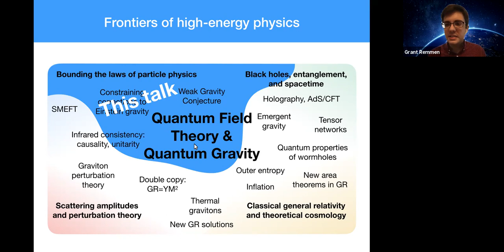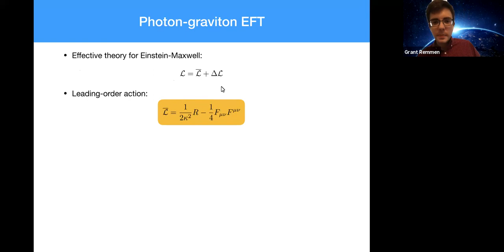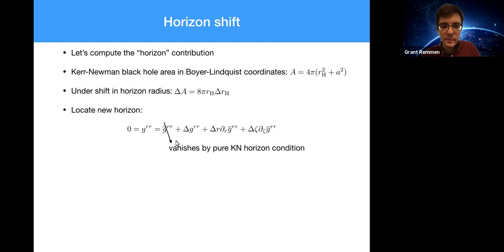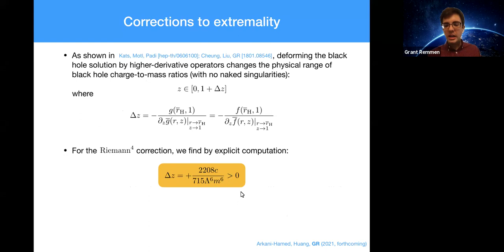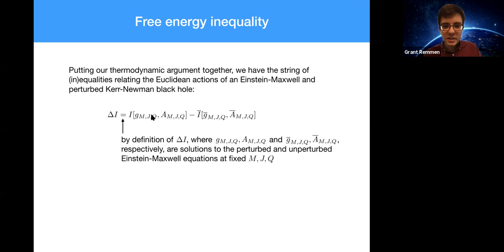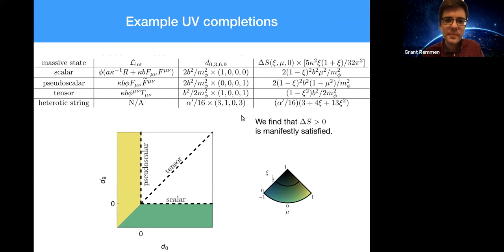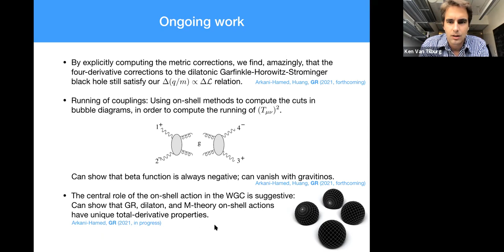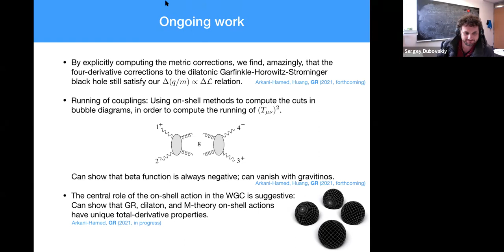NYU Physics Research Seminar Feb 17, 2021- Effective Field Theory and the Fate of Charged Black Hole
Grant Remmen

NYU Physics Research Seminar
Effective Field Theory and the Fate of Charged Black Hole

Higher-derivative operators in the photon-graviton action modify the extremality condition for charged or spinning black holes. In this talk, I will derive a general formula relating the higher-dimension on-shell action in a black hole background with the shift in the extremality bound in spin- or charge-to-mass ratio. Further, I will show how the self-consistency of black hole entropy leads to constraints on the Einstein-Maxwell EFT for tree-level completions. Together, these results imply that the tower of large extremal charged black holes can decay, thus satisfying the Weak Gravity Conjecture.